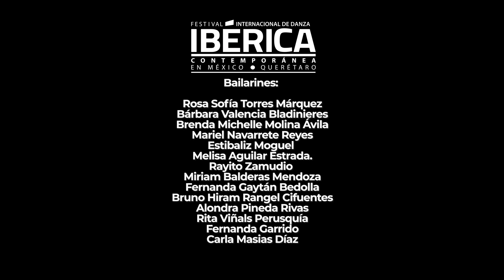Cortodocumental_Laboratorio de Creación Coreográfica:"El significado del movimiento"_Mariano Cruceta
@ElectroleOficial  presenta el Corto documental de Pablo Croce sobre el Taller-Laboratorio de Creación y Composición Coreográfica: "El significado del movimiento" creado e impartido por el coreógrafo y bailaor Mariano Cruceta y acompañado musicalmente por la compositora y flautista Gloria Solera.
Realizado durante en la IX edición del Festival Internacional de Danza Ibérica Contemporánea en Querétaro (México) en el Centro Proart.

Sinopsis:
"Desaprender"
¿Qué relación hay entre el intérprete, el creador y el artista? ¿Cómo se retroalimentan o coexisten?…¿Cómo se puede medir la angustia o el placer de sumergirse en el interior de un compás, de un golpe, de una caída hacia el abismo del vacío?...
Mariano Cruceta junto a Gloria Solera han realizado una experiencia de creación donde lo más importante fue desaprender, quitarse las capas de los tópicos y el prejuicio...Indagar sobre el cuerpo como un elemento resonador, como un paisaje sin definir, lleno de bruma y misterio...  Y para ello hay que abandonarse, permitir que la luz y los sonidos que salen del cuerpo se focalicen... "Dejar que el pelo caiga sobre los hombros, desnudando el alma"...
El público no entiende de técnica ni de procesos, se pone frente a una imágen esperando, como niño voraz, que le sacudan, le emocionen, le dejen sin el suelo que le sujeta en su cotidianidad...Y esa es la labor comprometida del artista, el motor que ha de llevarle al escenario, al lugar del trance.
Gracias.
Adolfo Simón.